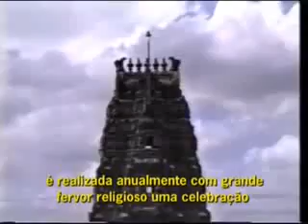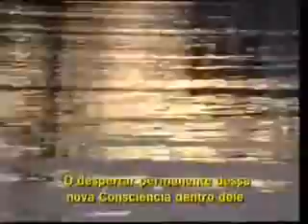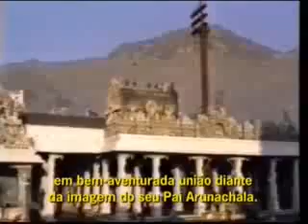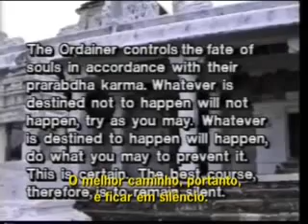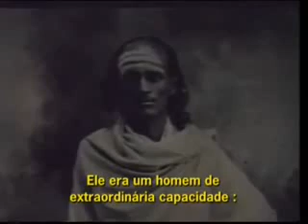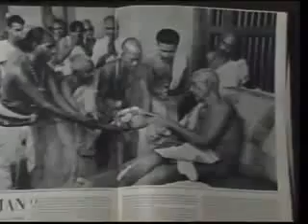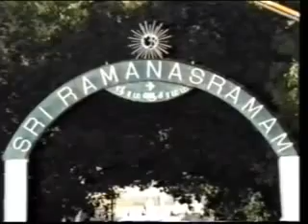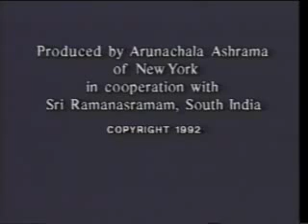Ramana Maharshi, o Sábio de Arunachala (legendado em português)